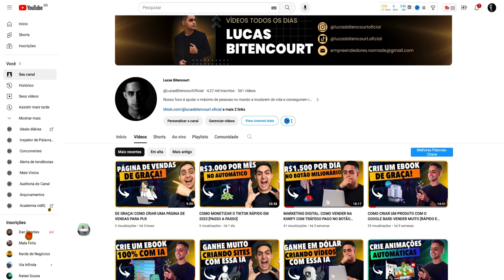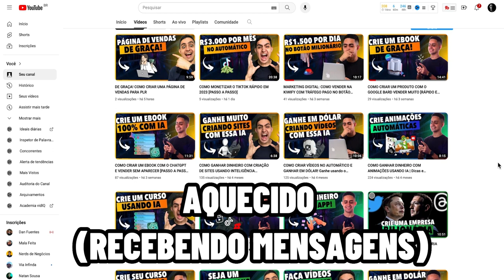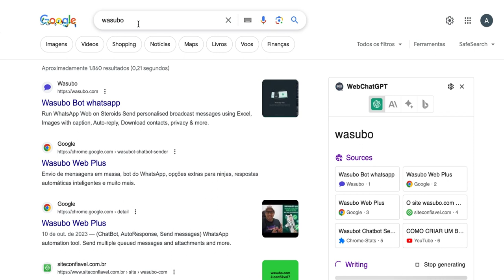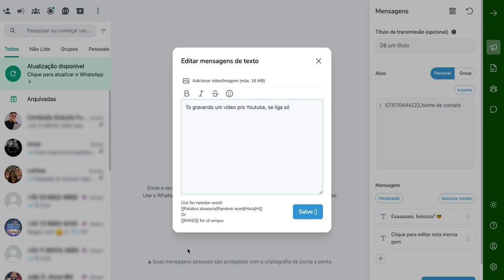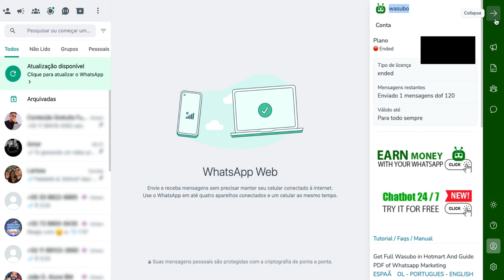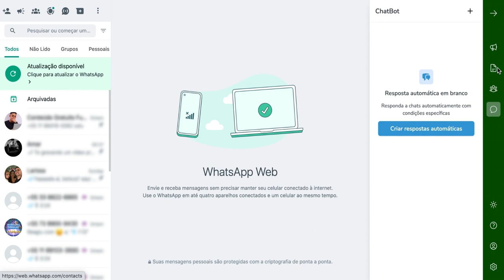COMO ENVIAR MENSAGEM EM MASSA NO WHATSAPP DE GRAÇA [PASSO A PASSO]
Você quer enviar uma mensagem em massa para seus clientes ou leads?

Então confira este vídeo que mostra como enviar mensagem em massa no WhatsApp de graça, usando um método simples e eficaz.

Neste vídeo, você vai aprender:

Como criar uma mensagem em massa
Como enviar a mensagem em massa

Aproveite este vídeo para aprender como enviar mensagem em massa no WhatsApp de graça e começar a se comunicar com seus clientes ou leads de forma mais eficiente.